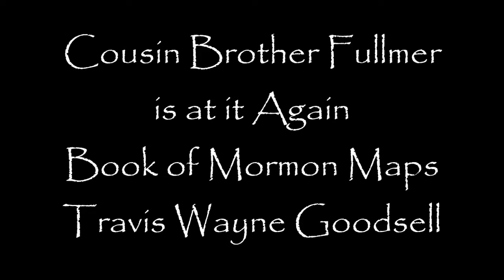Cousin Brother Fullmer is at it Again Book of Mormon Maps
Here's Vincent's book